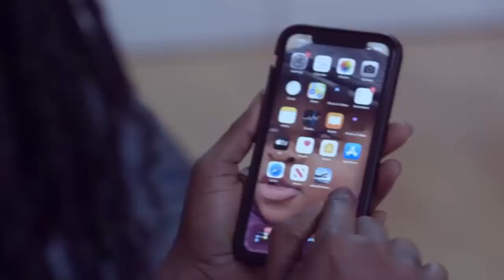Opambour f!res Abena Kokor